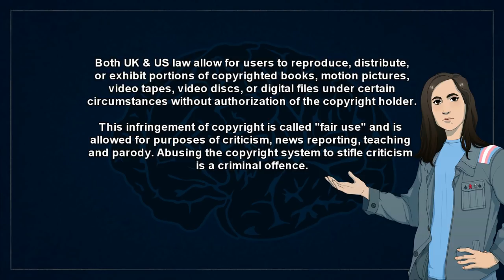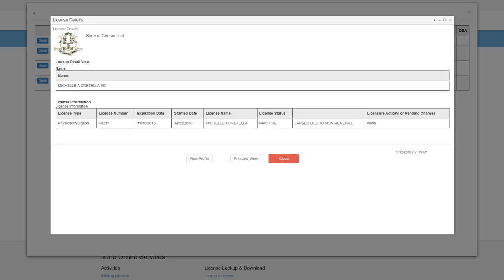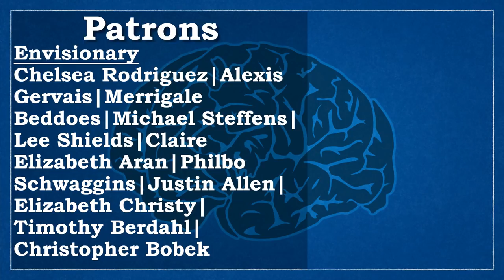Michelle Cretella Lies About Her Medical License To Bolster Anti-Trans Views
*Quick References*
[1] TFP Student Action (2017) "Dr. Cretella on Transgenderism: A Mental Illness Is Not a Civil Right", TFPStudentAction,org
Accessed 11th November 2019;

[2] Melanie Blackless, Anthony Charuvastra, Amanda Derryck, Anne Fausto-Sterling, Karl Lauzanne andEllen Lee (2000) “How Sexually Dimorphic Are We? Review And Synthesis”, American Journal of Human Biology, 12(2), pp.151-166

[3] Samantha A. Schoenhaus, D.O., Scott E. Lentz, M.D., Peter Saber, D.O., Malcom G. Munro, M.D. and Seth Kivnick, M.D. (2008) “Pregnancy In A Hermaphrodite With A Male-Predominant Mosaic Karyotype” Fertility and Sterility, 90(5), 2016.e7-10

[4] EssenceOfThought (2019) “Failed Pediatrician Michelle Cretella Attacks Trans Children”, YouTube.com
Accessed

[5] Slowly Boiled Frog (2018) "The Cult, Michelle Cretella And Me", SlowlyBoiledFrog.com
Accessed 12th November 2019;